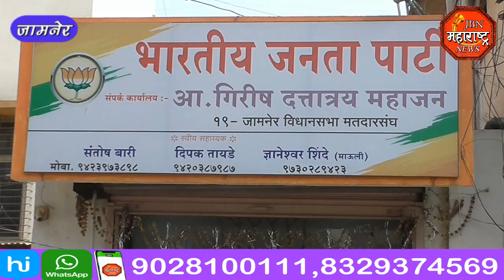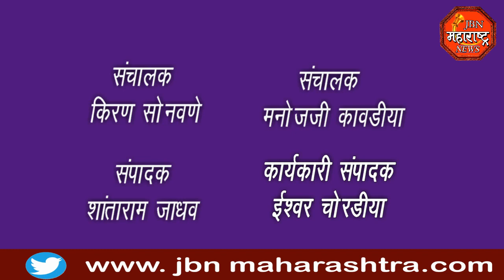jbn maharashtra news jalgaon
भारतीय जनता पक्षाच्या वतीने MECB कार्यालयाला टाळे ठोको आंदोलन करण्यात आले. माजी मंत्री आमदार गिरीश महाजन यांच्या नेतृत्वाखाली जामनेर शहरातील भारतीय जनता पक्षाच्या कार्यालयापासून ते MECB कार्यालयापर्यंत मोर्चा काढण्यात आला. राज्य शासनाने लाईट बिल माफ करावे. या पुढे उग्र स्वरूपाचे आंदोलन करण्यात येईल अशी प्रतिक्रिया देखील आमदार महाजनांनी माध्यमांसमोर दिली आहे.